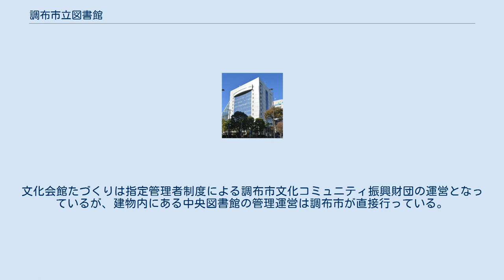調布市立図書館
調布市立図書館（ちょうふしりつとしょかん）は、東京都調布市にある公立図書館。
中央図書館および10分館の全11館からなる。
 調布市立図書館は、市制発足10周年事業として設置が計画され、1965年（昭和40年）3月に市議会で市立図書館建設案件が可決された。
同年10月より中央図書館の建設工事が調布市布田四丁目17で始まり、1966年（昭和41年）6月10日に開館した。
開館にあたっては、公民館図書館から図書資料3,000冊が移管されたほか、調布ライオンズクラブなどからの図書寄贈を受けてスタートした。
その後、分館網の整備が始まるが、途中、1970年（昭和45年）の『調布市公共設備等整備五ヵ年計画』で「図書館新設」が挙げられたこともあり、1975年（昭和50年）までには合計9館の分館が開館した。
これにより、市内全域を1館あたり半径1キロメートル圏以内の図書館サービス網でもって覆うことを達成した。
1995年（平成7年）には調布市文化会館たづくりが開館し、中央図書館はその4階〜6階部分に移転した。
文化会館たづくりは指定管理者制度による調布市文化コミュニティ振興財団の運営となっているが、建物内にある中央図書館の管理運営は調布市が直接行っている。